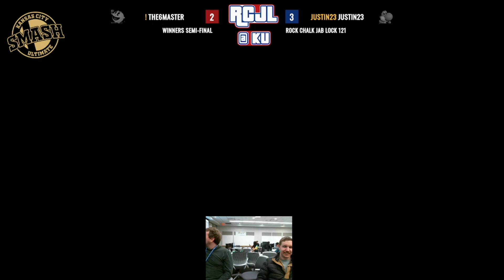Winners Semis Justin23 The6Master Rock Chalk Jab Lock #121